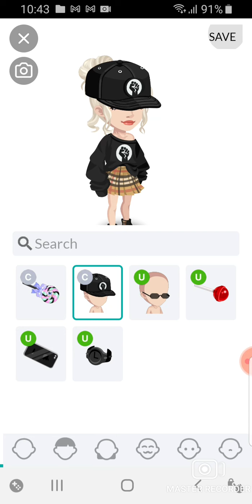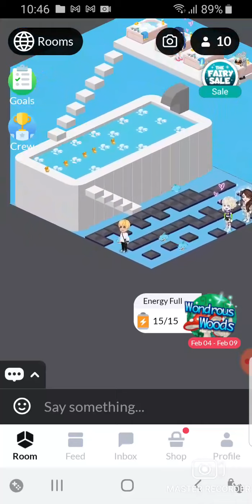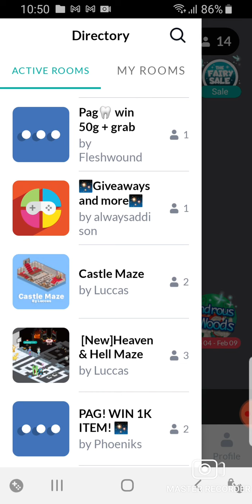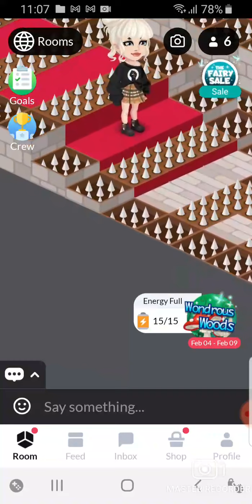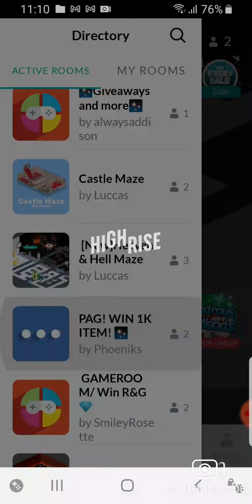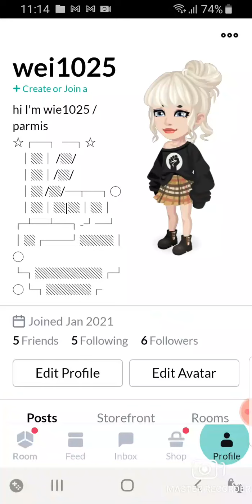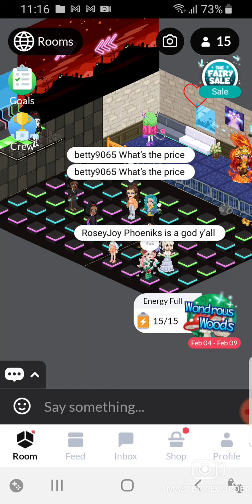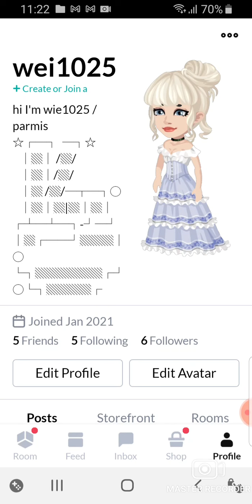pt 1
Master Recorder